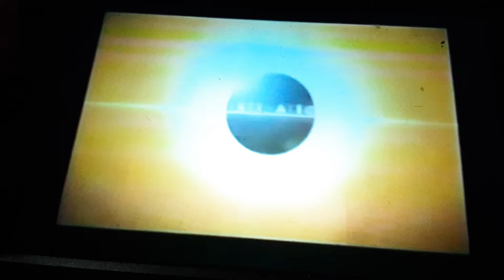Destination Films Logo (2000)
From Thomas and the Magic Railroad